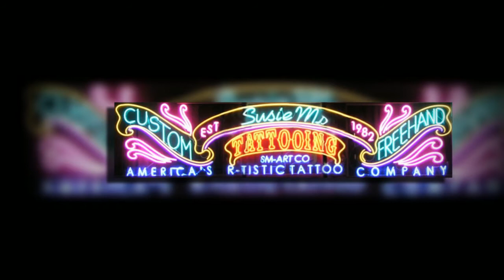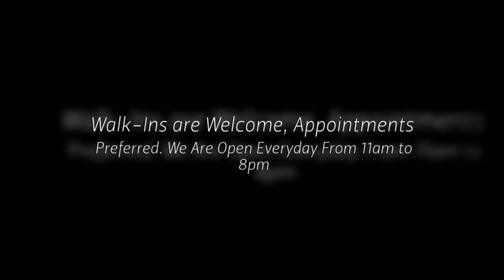Tattoo | Piercing | Salt Lake City Ut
Utah's only full service tattoo studio. We Specialize in large full body tattooing, including, Award Winning Portraits and Cover-ups. Asian motif designs, from Dragons to Koi, Cherry blossoms to Buddha. Bikers to Babes, guts to glory.

We Understands the Art of Outlaws and your In-laws, from the Saints and the Sinners. We enjoy doing Full Body Suits to Fine Cosmetics. We will work a 5 minute sitting, or an all day event, what ever it takes. Visit us at our Salt Lake City, Ut locations.